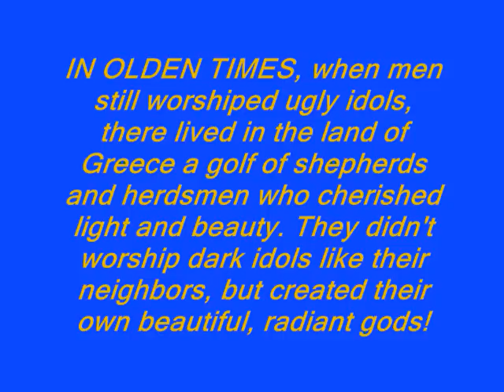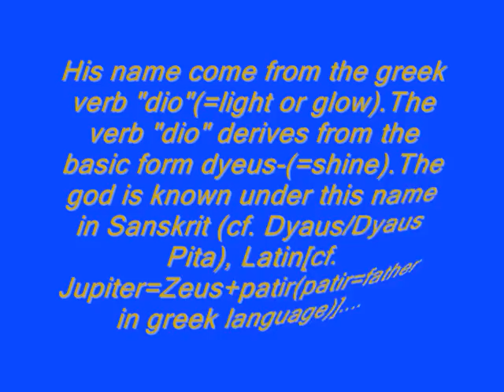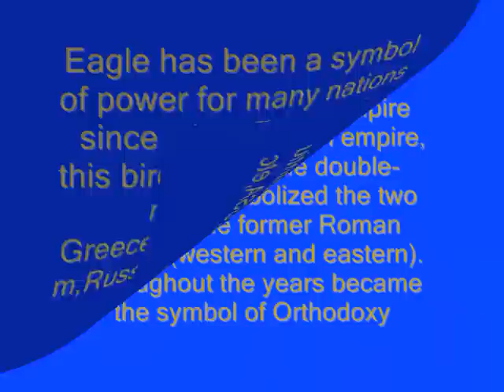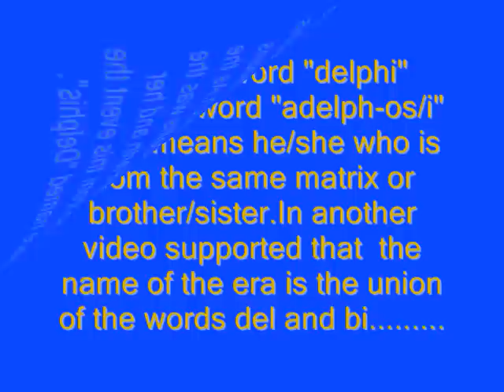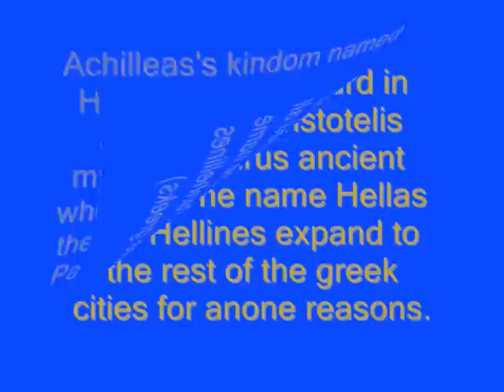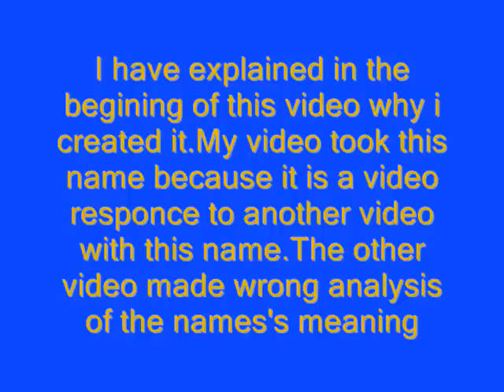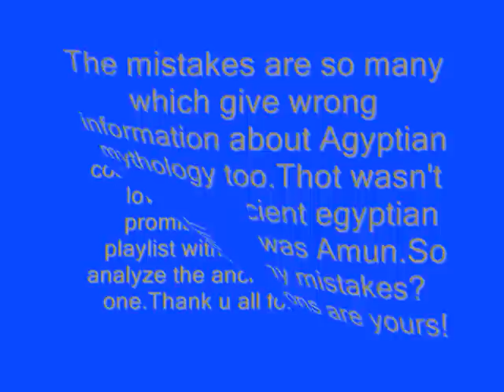GREEK GODS AND THE MEANING OF THEIR NAMES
This video anamyze the "authentic" meaning of the names of ancient gods and their real origin.For every one who loves ancient Greek mythology i promise that i shall creat a palylist with videos which will analyze the ancient Greek gods one by one.Thank u for your time.Live your myth in Greece!!1